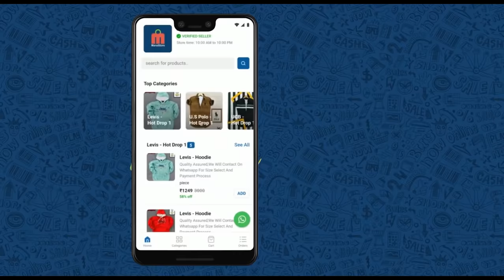10 Times Animals Messed With The WRONG Opponent || T Talks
The animal kingdom is a cutthroat world where every creature has to keep alert just in case a predator is hiding around the next corner.Attacks are just a part of daily life, and while usually they’ll only approach a target they think they’ll have a good chance against, sometimes they majorly underestimate what they’re getting themselves in for. Here are 10 times animals messed with the wrongopponent!TTalks